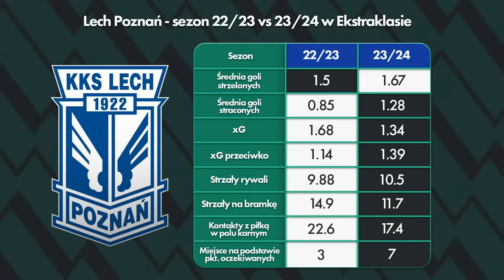MARIUSZ RUMAK ODBIERA TELEFONY KIBICÓW. PLAN NA LECHA, KULISY ZMIAN, TRANSFERY, CELE KLUBU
0:00 Początek Nocne Gadki. Mariusz Rumak o objęciu Lech Poznań

27:30 Trener o obecnych problemach drużyny

38:37 Mariusz Rumak o słowach Piotra Rutkowskiego

1:02:40 Odbieramy telefony kibiców

1:43:07 Czy Lech będzie mistrzem Ekstraklasa 2023/24?